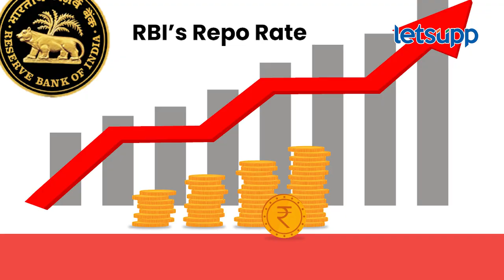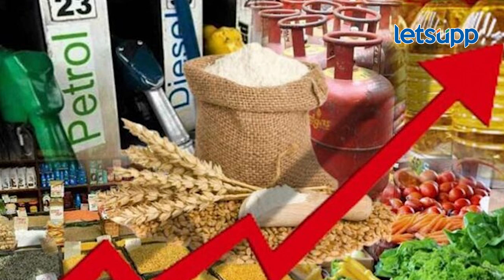Repo Rate to Reverse Repo Rate | रेपो रेट ते रिव्हर्स रेपो रेट : थोडक्यात समजून घ्या | LetsUpp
आरबीआयचे गव्हर्नर शक्तिकांत दास यांनी सलग सहाव्यांदा रेपो दरात कोणताही बदल केलेला नाही. त्यामुळे कर्जाच्या हप्त्यांमध्ये (ईएमआय) मध्ये कोणताही बदल होणार नाही. त्यामुळे रेपो रेट म्हणजे काय, त्याचा कर्जावर कसा परिमाण होतो? हे विषय सोपामधून जाणून घेऊया.